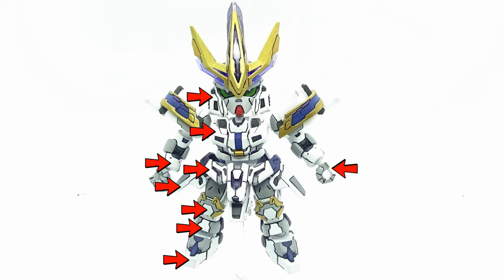HAND PAINTED SD XIAO HOU DUN TALLGEESE III [PLUS COLOUR GUIDE]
Hi guys! So what do you guys think of the question I asked? If Tallgeese was a Gundam instead of a LEO in the original Gundam Wing Series , would he be too powerful? -

LOL.. that aside , I have added a new style of colour guide on the second half of the video. Don’t think you guys & girls want to sit through 30mins of watching me repeating the same steps with different colours right? I hope that this will help people who want to follow my colour scheme.